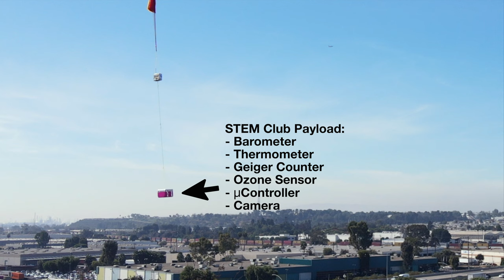High Altitude Balloon Launch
A High Altitude Balloon (HAB) was launched from the campus of Compton College by the STEM Club. The balloon carried two separate payload packages. The first package was designed and built by the STEM club's technical mentor Brian and included an APRS transmitter that contains a GPS that transmits the balloon’s position in real-time. It has a video camera pointing up that captures the moment that the balloon bursts. It has an Arduino-based microcontroller with a 10 Degree of Freedom (DOF) sensor, a real-time clock module (to time stamp the data), and a micro SD memory card module to save the data.

The second payload was designed and built by the STEM Club. It also uses an Arduino microcontroller and has several sensors. These include modules for barometric pressure, temperature, a Geiger counter, and an ozone sensor. Again there is a real-time clock module, and a micro SD memory card module to save the data. This payload also has two video cameras, one pointing down and one pointing to the side.

The payloads collect data as the balloon ascends and then the balloon usually bursts when it reaches an altitude of about 100,000 ft. A parachute attached to a tether between the balloon and the sensor packages starts to fill and then slows the payloads' descent. If all works as designed, the sensor packages continue to collect data during the descent and transmit their position to the APRS network where the balloon's progress can be monitored from the internet. Upon landing, the package is designed to continue transmitting its position so the  "recovery team" can hopefully retrieve the sensor packages and cameras.  Once safely back on campus, the videos from the cameras are reviewed and the data is carefully analyzed.